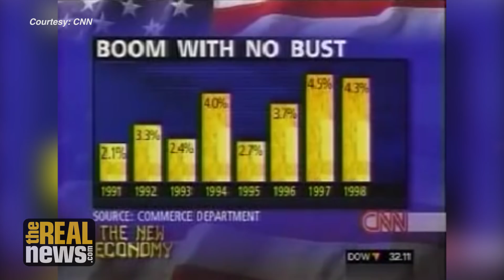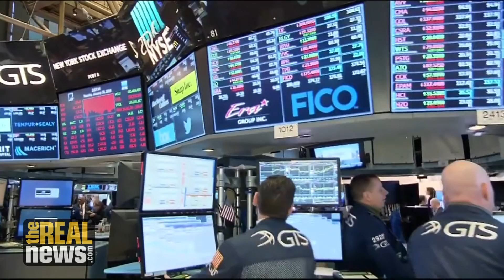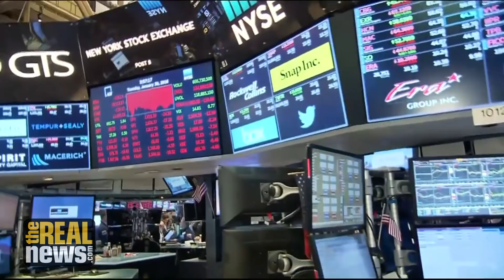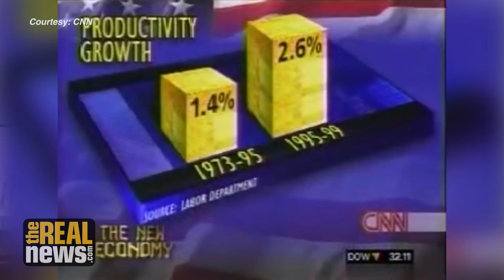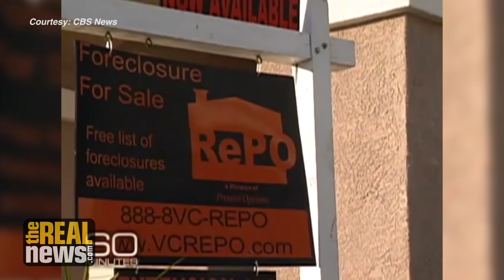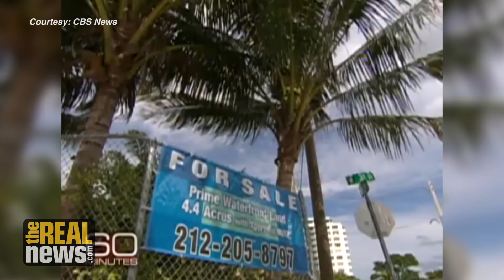Economic Bubbles and the Myth of High Returns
Stock prices are soaring now, but a price drop of 10-20% is a real possibility, says economist Dean Baker